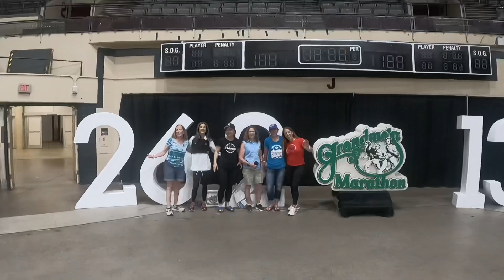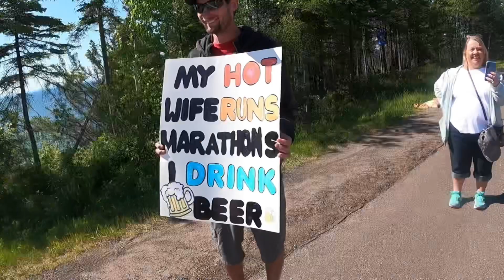2022 Grandma’s Marathon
Personal running experience at 2022 Grandma’s Marathon, which was held on June 18, 2022 in Duluth, MN. Thanks to Glen Ellen Running Club members who made the race even more memorable.